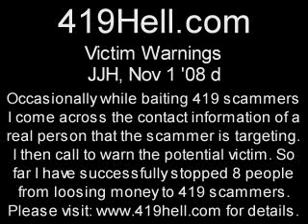Victim Warnings JJH Nov 1 08 d